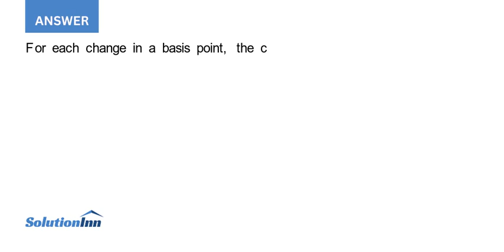Assume the initial margin on a Eurodollar futures contract is 878 and the maintenance margin is 6...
Assume the initial margin on a Eurodollar futures contract is $878 and the maintenance margin is $650 (the contract size is $1mln). If the contract price declines by 25 basis points, by how much do the long and short positions margin balances change? ...